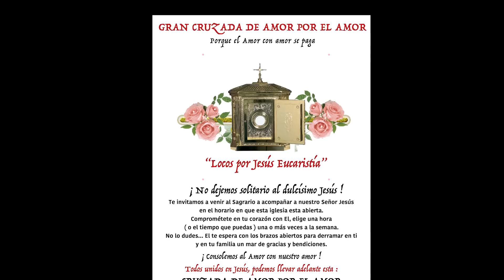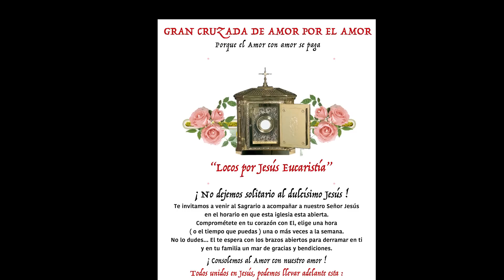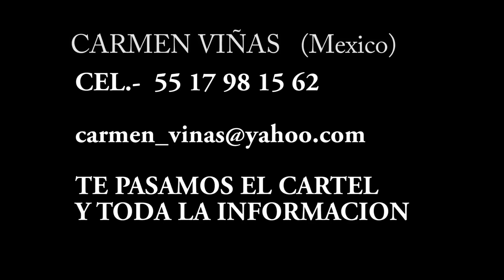EL SAGRARIO TE SANTIFICA, SAGRADO CORAZON DE JESUS, BUENISIMO.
Es un canal en el que vas a aprender a como rezar por las almas del purgatorio, todos los milagros con su intercesión, y como evitar pasar por el purgatorio, además de reparar tus pecados aquí en la tierra.